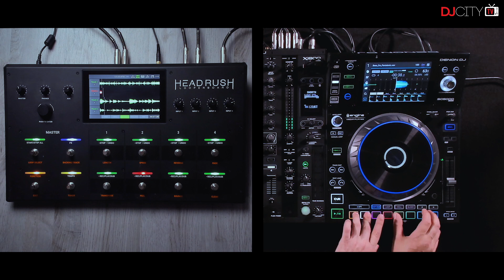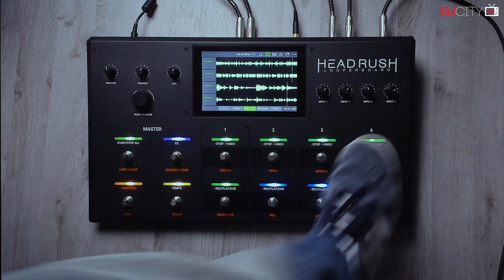Ethan Leo Performs Innovative Routine for DJcityTV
Italian DJ and multi-instrumentalist, Ethan Leo, has performed an innovative routine for DJcityTV.